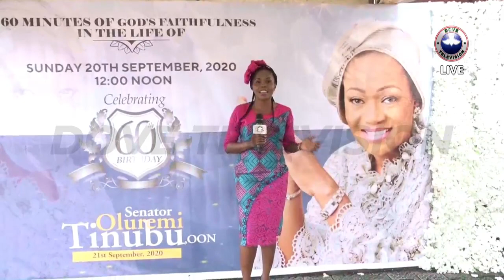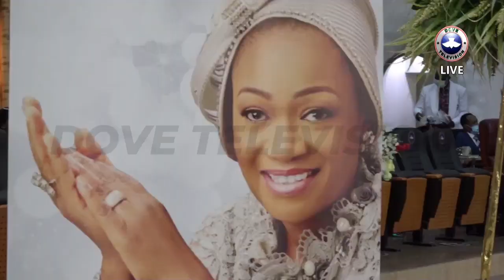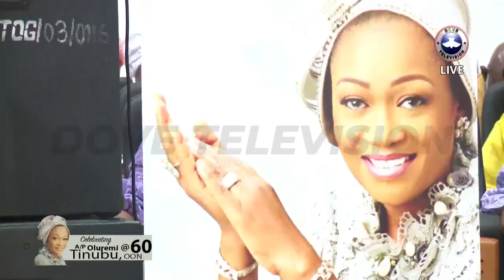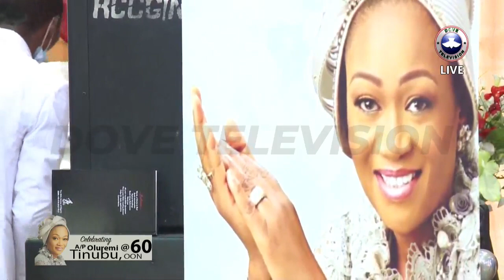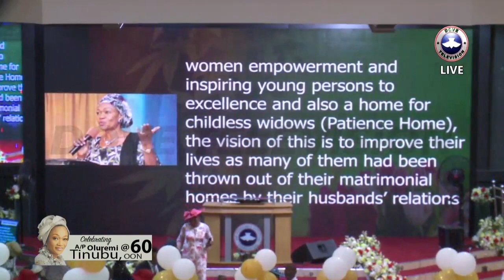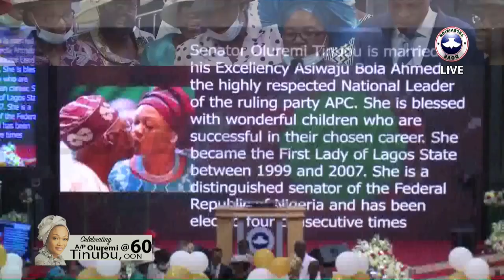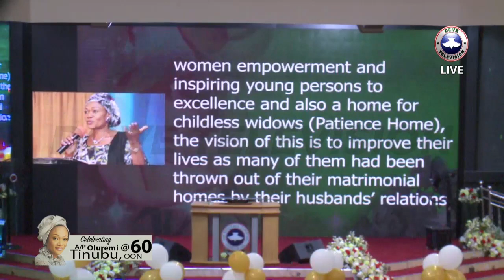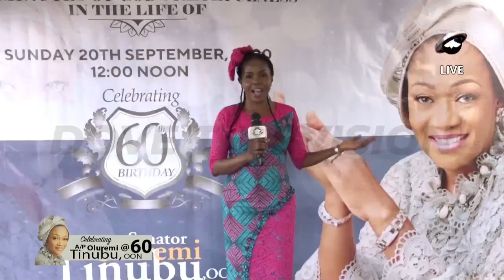60 MINUTES OF GOD'S FAITHFULNESS IN THE LIFE OF SENATOR OLUREMI TINUBU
Psalm 90:12(KJV)
"So teach us to number our days, that we may apply our hearts unto wisdom." Watch Senator Oluremi Tinubu as she celebrate the faithfulness of God in her life on Dove Television. Stay blessed.